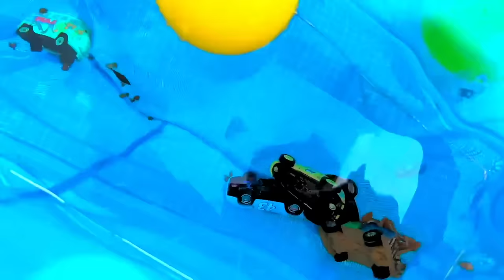Looking for Disney Pixar Cars On the Rocky Road : Lightning McQueen, Mater, Dinoco McQueen, Mack